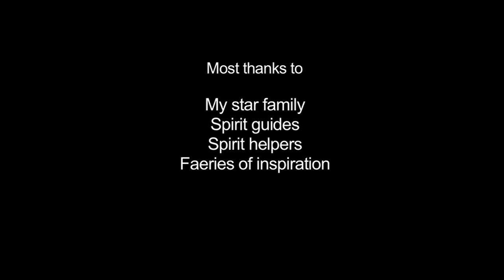Homo Noeticus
Homo Noeticus deals with identity, rebirth and transformation—metamorphosis. With art and body poetics it explores gender and sexuality, how they are housed within the body, codified, expressed and delivered.

What is gender? What is sexuality? How do we express our identities with our bodies? Who makes the rules that govern our bodies, genders and sexualities—and most importantly— why must we follow these rules? Gender, after all, is merely an artistic performance.

A Tranifesto and Womanifesto by Kiley May.